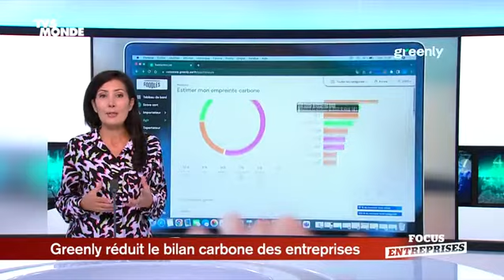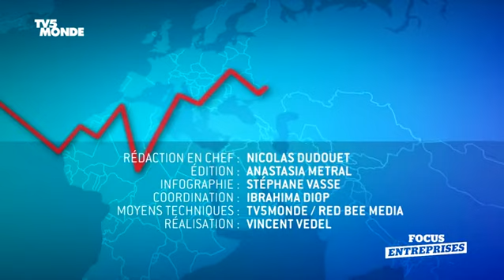Greenly - la plateforme des entreprises engagées pour le climat